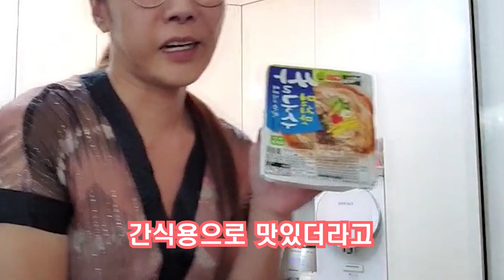저 무뚝뚝하지 않아요~ 애교 뿜뿜한 여제 보여드릴게요💕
카톡:bjyeoje

facebook  bjyeoje
instagram bjyeoje

*영상과 관련 없는 댓글은 삭제될 수 있습니다
*광고 링크 홍보 글들은 자동차단이 될 수 있습니다